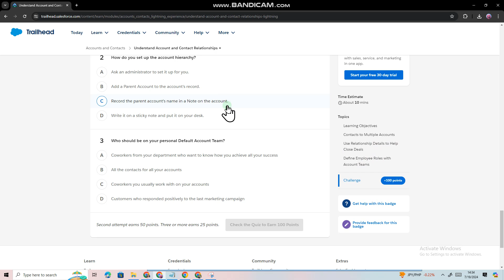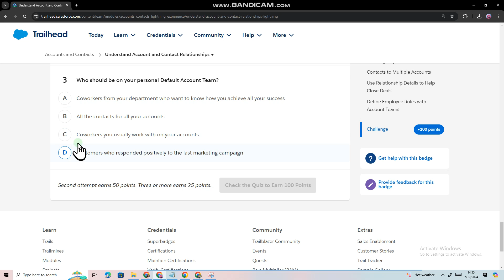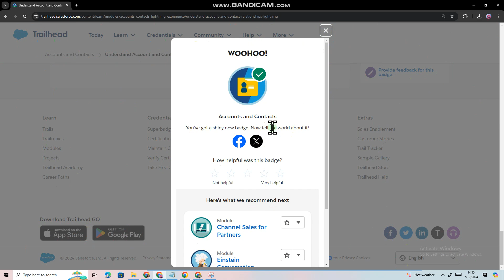Understand Account and Contact Relationships | Accounts and Contacts | QUIZ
+600 POINTS!!!

🌟Support:
This is my full-time job, so every VIEWS is greatly appreciated :)